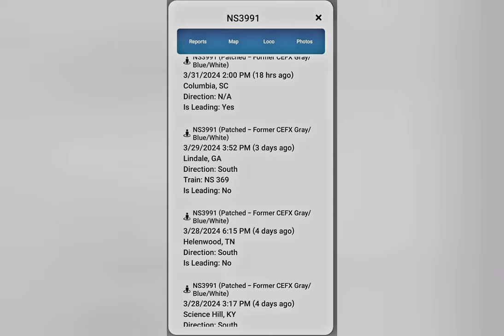Norfolk Southern Manifest Train W/3991 Blue/Gray and UP Downtown Augusta Ga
Norfolk Southern 192  Nighttime departure with Heritage Norfolk Southern 3991 Mixed Freight

0:00 Intro
0:19 Horn Acknowledgement
0:30 Norfolk Southern 3991 and UP
1:12 Mixed Freight

Norfolk Southern 1047 Lead
Norfolk Southern Heritage 3991
Union Pacific 8131